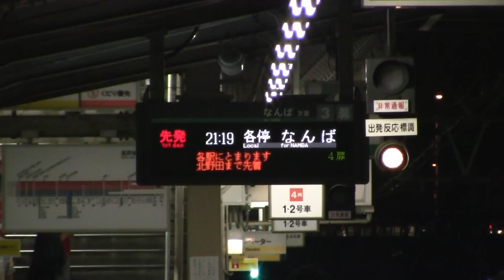2013年PL花火芸術終了後の金剛駅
21時18分頃から40分頃まで南海高野線の金剛駅3・4番線ホームで撮影しました。臨時列車は昨年と同じ時刻で運行されました。
区急や準急が各停を待避するいった普段では見られない光景があります。
臨時列車は金剛駅発車の時点では空いていますが、大阪狭山市駅と北野田駅で花火見物客が大勢乗車するため混み合います。